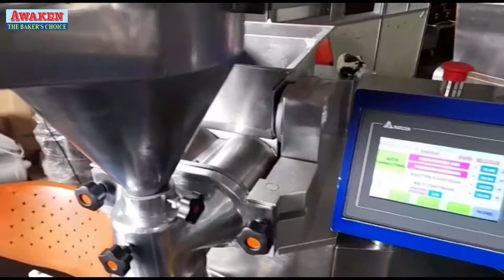Awaken~ Junior Encrusting Machine to make Gluten Rice Ball with Red Bean Paste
Yesotech Sdn Bhd